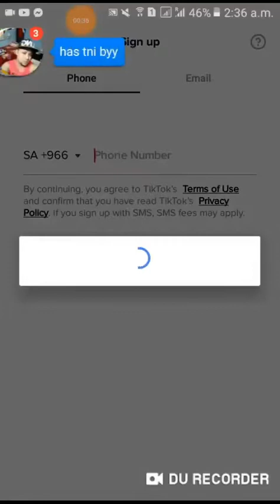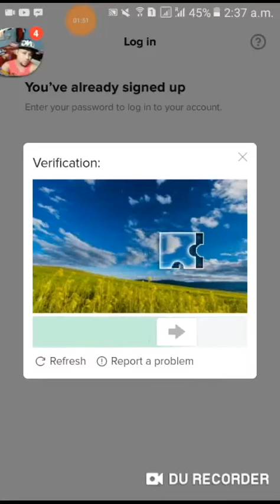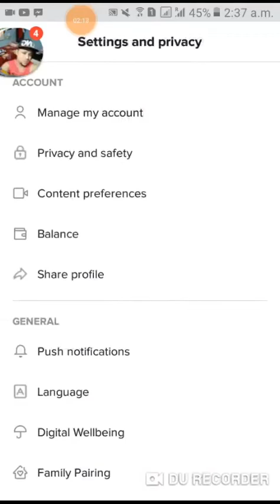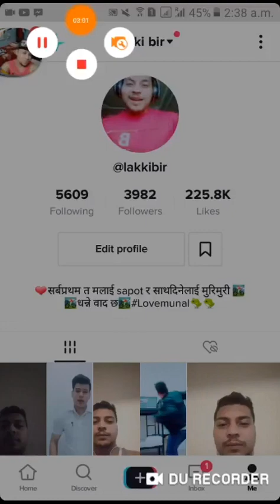How to make more then more tiktok account|| NTR official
Lats see how to make more then more tiktok id

NTR official